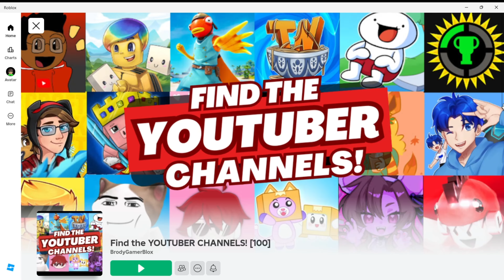How to find all 100 Channels in "Find the Youtuber Channels (100)" Roblox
1. 0:18 Tofuu
2. 0:25 LankyBox
3. 0:29 DenisDaily
4. 0:34 GameToons
5. 0:39 popcatroblox
6. 0:55 iamSanna
7. 0:59 Mumbo Jumbo
8. 0:59 KreekCraft
9. 1:19 Aphmau
10. 1:49 BriannaPlayz
11. 2:04 Terabrite Games
12. 2:20 Ryan Trahan
13. 2:42 PrestonPlayz
14. 3:01 FGTewV
15. 3:23 PinkLeaf
16. 3:30 ProjectSupreme
17. 3:36 polarcub
18. 3:42 stampylonghead
19. 3:49 sketch
20. 4:09 Jayingee
21. 4:15 Willyandgaming
22. 4:23 Skeppy
23. 4:34 Pixel Playground
24. 4:46 LowLevelNoob
25. 4:46 Technoblade
26. 5:17 steak
27. 5:28 temprist
28. 5:46 SSundee
29. 5:54 Flamingo
30. 6:03 jmancurly
31. 6:10 DerpyDoofus
32. 6:19 laughability
33. 6:33 Chikn Nuggit
34. 6:54 The Game Theorists
35. 6:59 Nick Eh 30!
36. 7:11 ItsFunneh
37. 8:08 DanTDM
38. 8:08 MyUsernamesThis
39. 8:08 Dream
40. 8:27 Rockit Music
41. 8:35 Digitosim
42. 8:40 Nightfoxx
43. 8:51 Sunlitstuff
44. 9:44 bonkiedoge
45. 10:31 JudgementTV
46. 10:50 TheLeoMaxGames
47. 11:00 miTo channel
48. 11:33 GamingWithKev
49. 11:47 Cleanse Beam
50. 11:02 Sub’s World
51. 12:10 Cari
52. 12:18 InquisitorMaster
53. 12:34 Unspeakable
54. 12:46 Reckless Roblox
55. 12:56 Parlo
56. 13:04 PghlFilms
57. 13:04 PinkFate Games
58. 13:20 MeganPlays
59. 13:20 PewDiePie
60. 13:35 JOHN ROBLOX
61. 13:35 Glitch
62. 13:52 callmehhaley
63. 14:06 NicsterV
64. 14:18 Buur
65. 14:33 Leah Ashe
66. 14:45 The Frustrated Gamer
67. 14:45 Moody Unicorn Twin
68. 15:19 Calixo
69. 15:33 RadioJH Games
70. 15:37 Jelly
71. 15:48 MoFlare
72. 15:59 LazarBeam
73. 16:22 Poke
74. 16:48 Squiddo
75. 17:01 Doodles
76. 17:09 RussoPlays
77. 17:14 Grain
78. 17:22 PMdamiann
79. 17:29 Branzy
80. 17:41 PlagueDocPlays
81. 17:49 ObliviousHD
82. 17:49 TheOdd1sOut
83. 18:31 Gallant Gaming
84. 18:45 VitaminDelicious
85. 18:51 JellyBean
86. 19:04 Socksfor2
87. 19:14 Elite Cameraman
88. 19:20 LcLc
89. 19:33 Beluga
90. 19:53 Gravycatman
91. 19:58 sebee
92. 20:04 JaidenAnimations
93. 20:18 iBella
94. 20:25 TanqR
95. 20:50 Danno Cal Drawings
96. 21:28 Tiko
97. 21:59 Haminations
98. 21:59 DRAGONCloset
99. 21:59 jacknjellify
100. 21:59 Thinknoodles